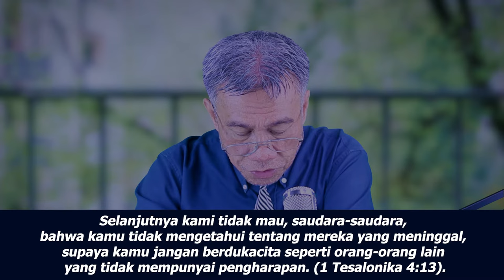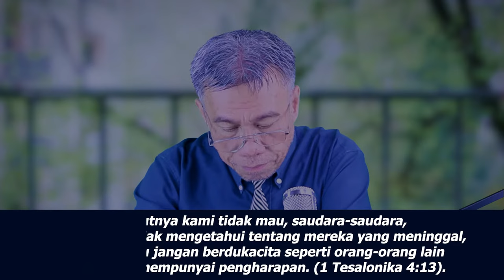Khotbah Kristen - Ketika Orang Yang Kita Cintai Meninggal (Khotbah Penghiburan Bagi Yang Berduka)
Ketika orang yang kita cintai meninggal, itu adalah pengalaman yang sangat sulit dan menyakitkan. Semua orang pasti pernah merasakan kehilangan seseorang yang sangat berarti dalam hidup mereka. Namun, setiap orang bereaksi berbeda terhadap kematian dan proses berduka yang dijalani juga bisa berbeda-beda.

Dalam video ini, kita akan membahas tentang bagaimana cara mengatasi kehilangan orang yang kita cintai dan merayakan kehidupan mereka. Kita akan membahas tentang tahapan-tahapan dalam proses berduka dan bagaimana mengambil waktu untuk meresapi perasaan sedih kita. Kita juga akan membahas tentang cara untuk menemukan dukungan dari orang-orang terdekat kita dan mencari cara untuk menyembuhkan diri.

Dalam proses merayakan kehidupan orang yang telah pergi, kita juga dapat memperkuat ikatan dengan keluarga dan teman-teman kita. Video ini akan memberikan beberapa saran tentang bagaimana cara mengenang kenangan indah bersama orang yang kita cintai dan membawa inspirasi dalam hidup kita.

Meninggalnya seseorang yang kita cintai adalah suatu hal yang pasti akan terjadi dalam hidup kita. Namun, dengan bersama-sama membagikan pengalaman kita dan memberikan dukungan satu sama lain, kita dapat belajar untuk terus melangkah maju dalam hidup dan menjaga kenangan orang yang kita cintai tetap hidup dalam hati kita.

"AMIN"